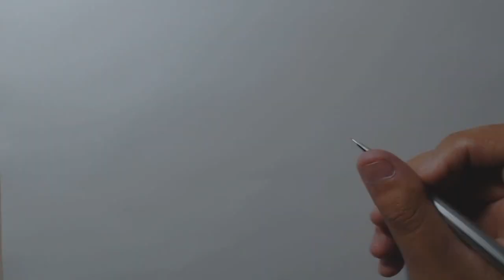Como desenhar o Akuma passo a passo